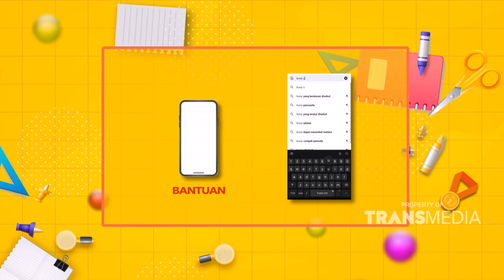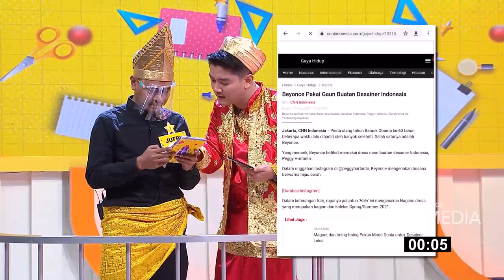ASIK NIH PULANG MAS JUFRI LANGSUNG TRAKTIR MAKAN MAKAN | SIAPA MAU JADI JUARA (8/12/21) P3